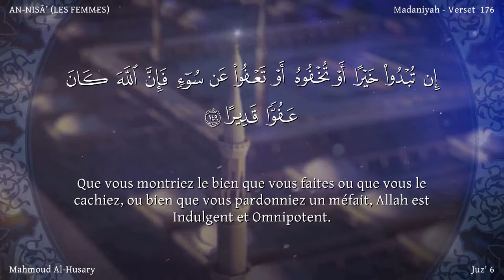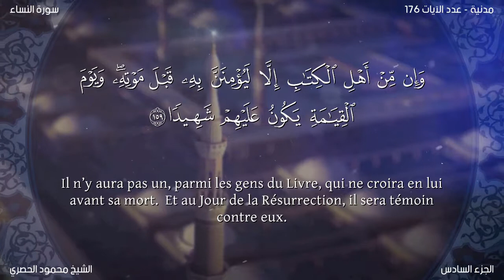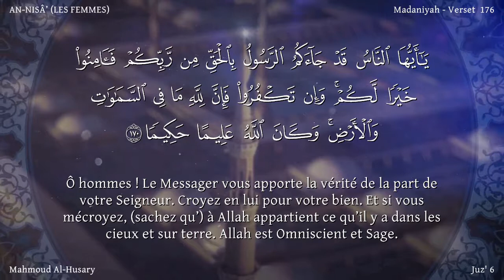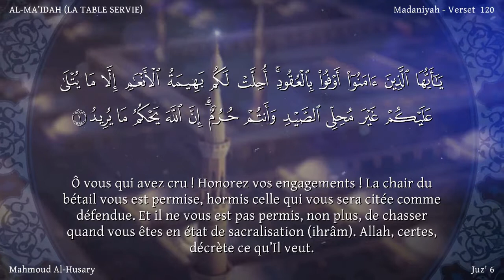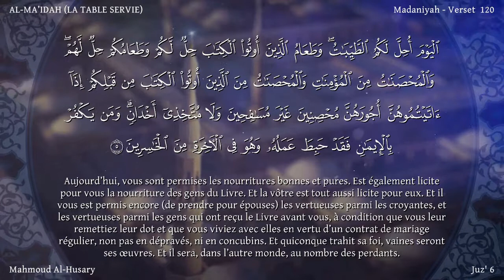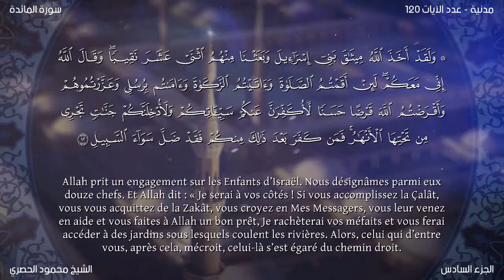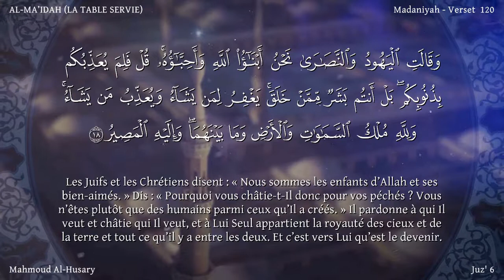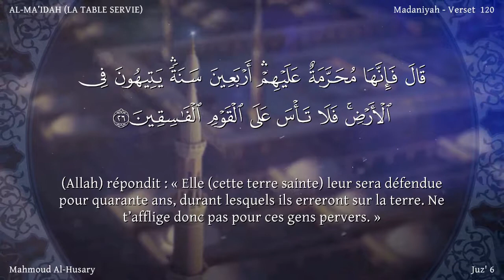hizb 11 / Le Noble Coran par hizb (Arabe + français)